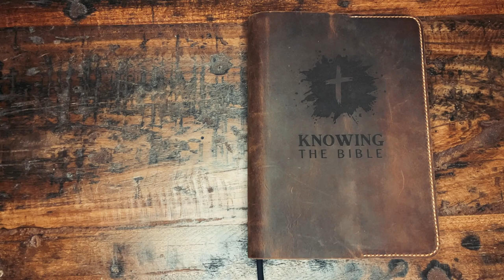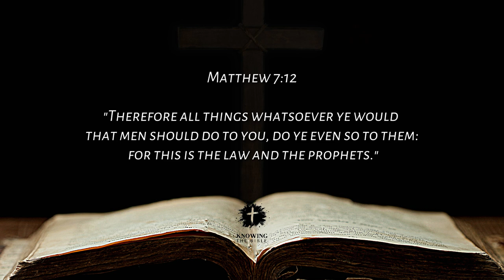MATTHEW 7:12 Explained - What Does The Bible Verse MATTHEW 7:12 [KJV] REALLY Mean?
Matthew 7:12 says: Therefore all things whatsoever ye would that men should do to you, do ye even so to them: for this is the law and the prophets. In this video, we will break down Matthew 7:12 and explain its powerful message. What does Matthew 7:12 mean? Understanding Matthew 7:12 helps us grasp the importance of treating others the way we want to be treated. This Golden Rule is at the core of how we should live and interact with others.

Matthew 7:12 meaning explained shows us that this verse sums up the teachings of the law and the prophets. How can we apply Matthew 7:12 in our life? By following the principle of loving others and showing kindness, we fulfill God's command for how we should behave toward others. What is Matthew 7:12 telling us? It tells us that we are called to act with love, mercy, and respect in all our relationships.

If you're looking for a bible verse for today or want to understand how to apply biblical teachings in everyday life, Matthew 7:12 explanation offers a simple but profound guideline. The verse, found in the KJV, reminds us of God's desire for us to reflect His love in our interactions.

Matthew 7:12 teaches us the essence of the Golden Rule and invites us to live with compassion and empathy. Let’s strive to apply this teaching and live out God's will in our daily actions.